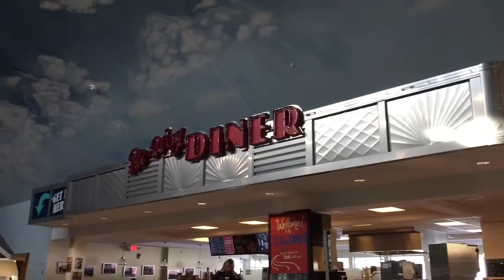Hooksett NH Rest Area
I stopped by the brand-new recently opened rest area on Rte 93 north and used my Adored app at the Common Man to get a free cup of coffee. The place was clean, bathrooms are clean , coffee was delicious and also some very good munchies.